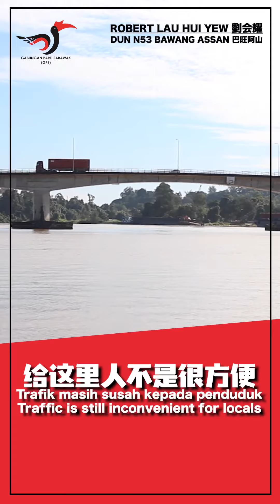【竞选政见 Kempen 4 - 巴旺阿山，诗巫经济的起跑点 Bawang Assan, Titik Permulaan Ekonomi Sibu】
Selagi infrastruktur ditambah baik, Bawang Assan yang mempunyai banyak sumber akan menjadi penggerak terbesar ekonomi Sibu. Saya dengan ini berjanji sekiranya pengundi memberi saya peluang, saya akan bekerja keras untuk mencapai apa yang diperkatakan oleh filem itu. Mari kita bekerjasama memformasi SuatuPasukanBaharuUntukSibuBaharu !

只要完善建设基本设施，拥有大量资源的Bawang Assan将会成为诗巫经济的最大推动力。我在此承诺，若选民们给我一个机会，我将努力实现影片所说。让我们一起 团结新势力立足新诗巫！